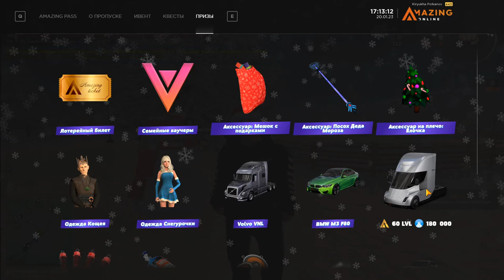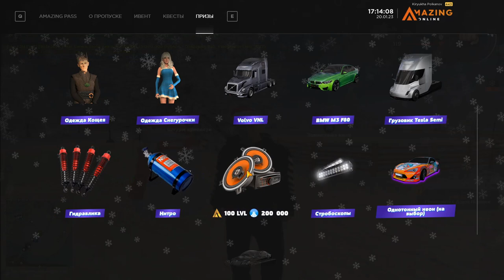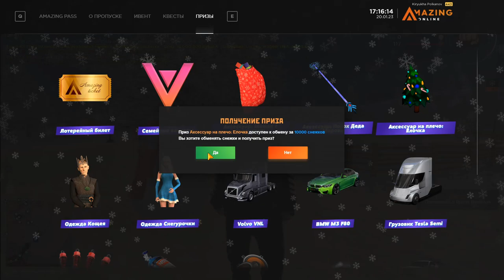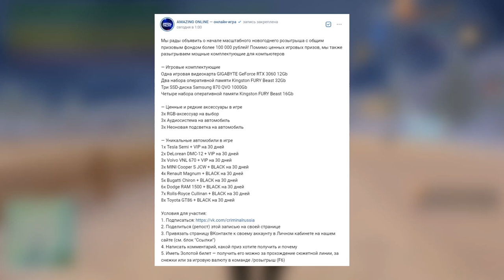ЦЕНЫ НА ПРИЗЫ И НОВЫЕ КВЕСТЫ & ЗАБРАЛ РЕДКУЮ BMW И ВЛОЖИЛ 200 ЛЯМОВ НА AMAZING ONLINE (GTA CRMP) ❤️